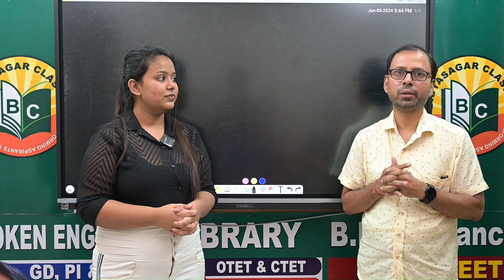NEET 2024 || NEET 2024 Success Story || NEET Exam 2024 Result Odisha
About Bidyasagar Classes
Feel Fee to post your valuable Google Reviews

Services Offered by Bidyasagar Classes
1- Classroom/Offline Coaching
2-Online Live Coaching
3- Online Recorded Coaching
4-Study Material-Hardcopy/Softcopy
5- Online/Offline Test Series
Facilities Offered by Bidyasagar Classes
1- Daily Online Topic Test
2- Personalised Doubt Clearing Classes
3- AC Classrooms
4-Fully Digitalised Classrooms
5-Experienced Faculties
6-Updated Study Materials
7-Monthly Current Affairs Magazines
8-Daily Updated Current Affairs Video and Quiz
9-Small Batch Sizes
10-Well maintained sanitized and Hygienic Classroom
11-Daily MCQs and Study Notes in Whatsaap and Telegram Group
12-Weekly Feedback for Student Satisfaction
13-Daily SMS to Guardians about Students’ Daily Test Marks
14-Newspaper Reading Techniques for Students
15- Mobile AAP loaded with contents
Courses Offered by Bidyasagar Classes
For Graduation Students
1- BEd Entrance-Science/Arts-State/Central/Regional
2- MSc Entrance-Physics/Chemistry/Mathematics/Botany/Zoology
3- IIT JAM-Physics/Chemistry/Mathematics/Biotechnology/Geology
4- Bank Clerk/P-IBPS/SBI/RRB
5- SSC-CGL/CHSL/MTS
6- Railway
7- OSSC/OSSSC
8- ASO
9- Stenography
For 11th and 12th Science Students
1- Board Coaching-CBSE/ICSE/CHSE-All Subjects
2-1 Year Entrance Coaching-OUAT/NEET/JEE/NISER
3-Crash Course-OUAT/NEET/JEE/NISER
4- NDA/NA
5- D.EI.Ed/CT
For Teacher Eligibility Students
1-OTET -Paper-I & Paper-II
2-CTET -Paper-I & Paper-II
3-OSSTET
4-TRT
5-OAVS/KVS/NVS
6-JT
English Communication Course
1-Spoken English
2-Group Discussion
3-Personal Interview
4-Personality Development
5-IELTS
OJEE Lateral Entry
1-B.Tech -for Diploma Students
2-MCA
3-MBA
4-Pharmacy
Technical Course
1-SSC JE
2-RRB JE
3-OSSC JE
Civil/Electrical/Mechanical/Electronics
Computer Course
1-DCA
2-PGDCA
3-Tally

Bidyasagar Classes Calling and Whatsaap Numbers
Bidyasagar Classes Address
Bhubaneswar, Odisha-751015